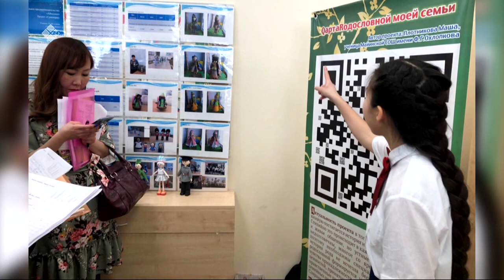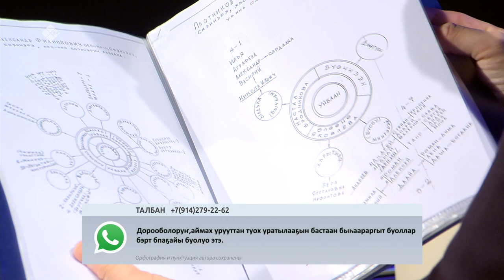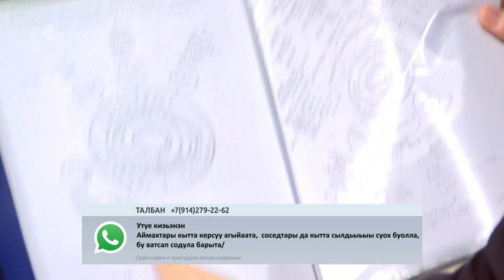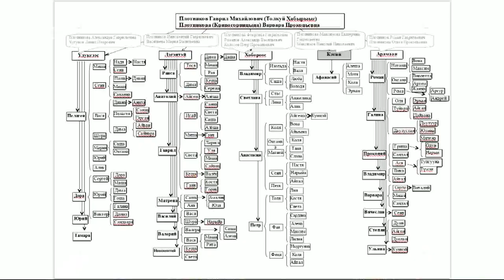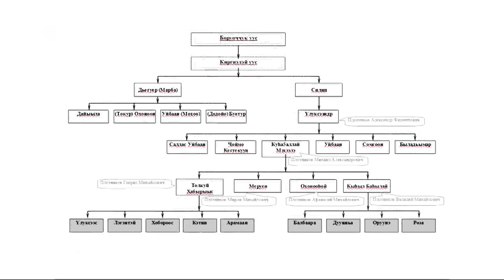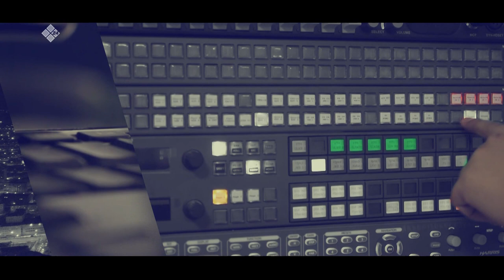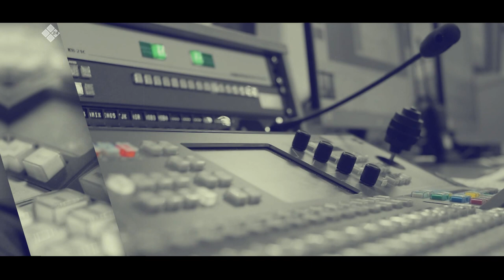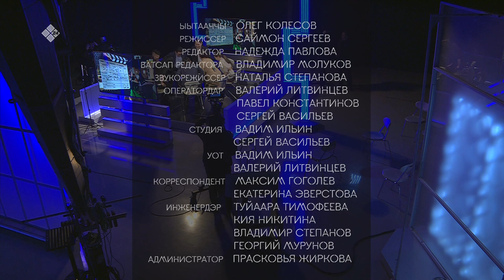«Талбан» биэриигэ: «Күдээринэ күүрээн» сериал артыыстара (10.02.20)